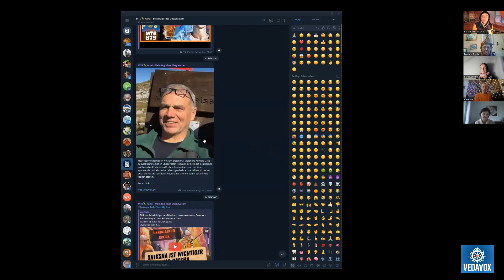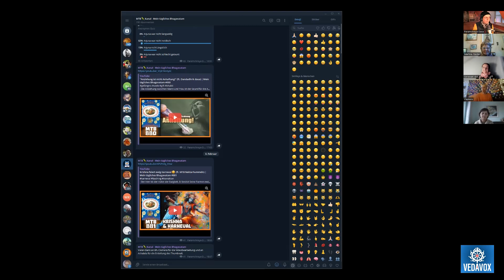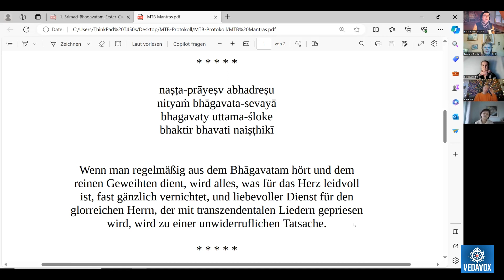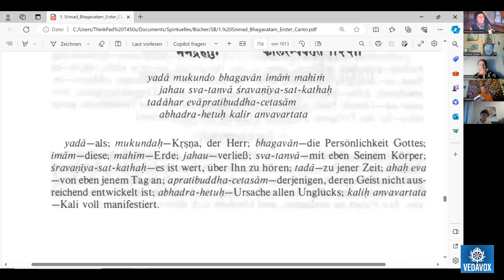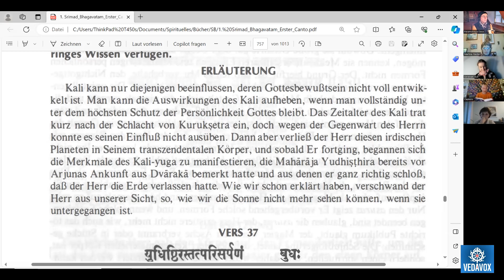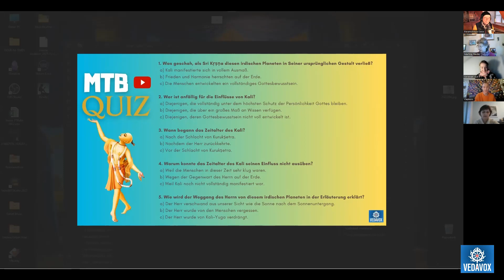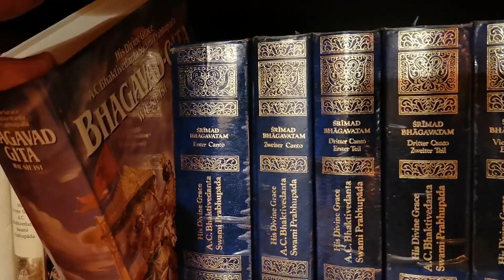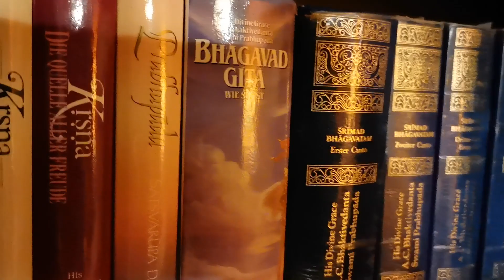Welchen Lautsprecher hast DU eingeschaltet? | SB 1.15.36 | MTB #883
- Quizfragen über das Kali-Zeitalter
- Mit dem Auge des Srimad Bhagavatams das politische Geschehen betrachten
- Über den Einfluss eines Stinktiers
- Über das Interview mit einem Diktator/Regierungschefs
- Narrativ, was ist das?
- Über die Notwendigkeit der freien Meinungsäußerung
- Karl Marx, der einflussreichste Philosoph der letzten 120 Jahren
- Das Srimad Bhagavatam, das empfohlene Narrativ für das gesamten Kali-Yuga
- Mondlandung, echt oder gestellt?
- Indische Raumfahrt "Chandrayan"
- Eine Religion, die den Geist des Tagesgeschen heiratet, ist morgen eine Witwe.
- Inhalt und die Art und Weise, wie ein Narrativ präsentiert wird
- Personen werden in Schubladen gesteckt, bevor man ihnen überhaupt zuhört?
- Über Spaltung in der heutigen Gesellschaft
- Über die die Möglichkeit zu vergleichen
- Werden Bibel und Koran für eigene Interessen interpretiert?
- Hauptlautsprecher fokussieren, wie geht das?
- Das Narrativ des Bhagavatam im Vers 2 des ersten Kapitels des Ersten Cantos wird beschrieben

- Ein neuer YouTube-Channel "Der Kanal mit Seele" ist jetzt online!

1. Offizieller Telegram-Kanal des täglichen Bhagavatams

2. Schicke deine Fragen an “MTB Fragen und Antworten aka Q&A🦧MTB”

1) Schreibe kurz, wer du bist, also deinen Namen, und mit welchem Benutzernamen du in die Zoom-Session eintreten möchtest.

2) Schreibe kurz, warum du an dem Live-Meeting teilnehmen möchtest.

BIC: NOLADE21NIB

Hare Krsna

[Version 19.07.22]